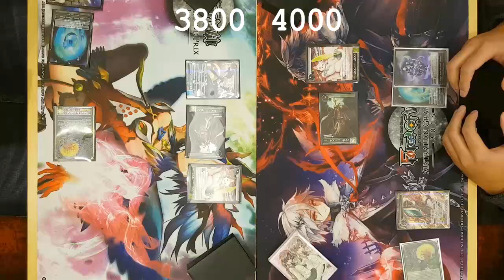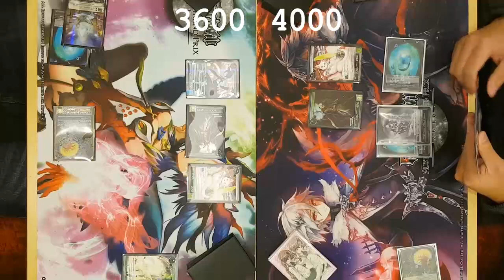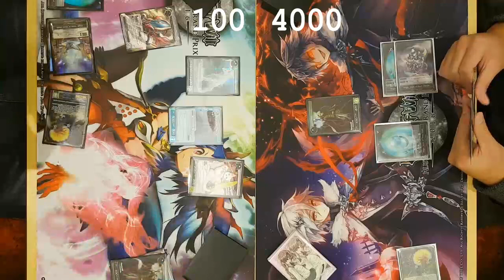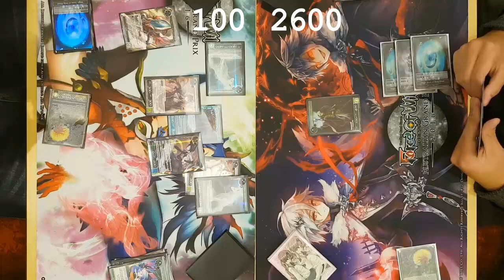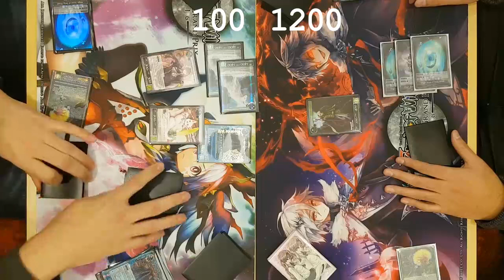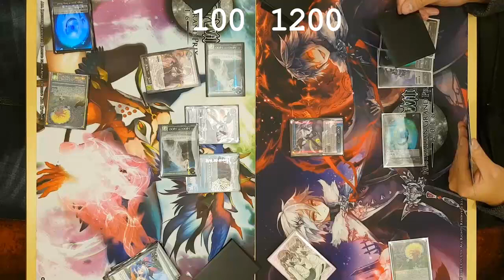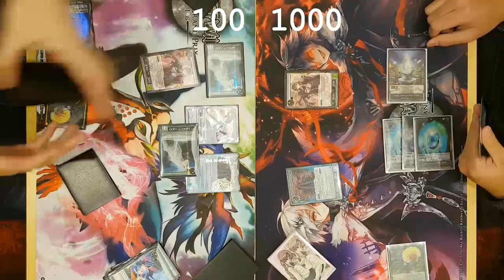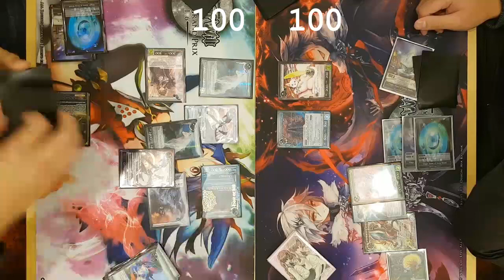Force of Will Australian Grand Prix 2016 Finals Round 1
After many hours of salvaging damage footage, we are finally able to release the final match of the FOW Australia GP featuring:
Jonathan Heng Vs. David Murray
World Tree Turbo Vs. World Tree Turbo